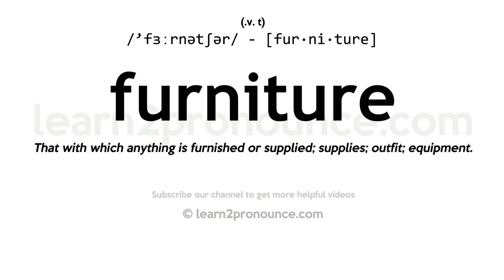Pronunciation of Furniture | Definition of Furniture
Furniture pronunciation | How to pronounce Furniture in English?
/`fɜːrnətʃər/
Meaning of Furniture | What is Furniture?
(1) (v. t.) That with which anything is furnished or supplied; supplies; outfit; equipment. (2) (v. t.) Articles used for convenience or decoration in a house or apartment, as tables, chairs, bedsteads, sofas, carpets, curtains, pictures, vases, etc. (3) (v. t.) The necessary appendages to anything, as to a machine, a carriage, a ship, etc. (4) (v. t.) The masts and rigging of a ship. (5) (v. t.) The mountings of a gun. (6) (v. t.) Builders` hardware such as locks, door and window trimmings. (7) (v. t.) Pieces of wood or metal of a lesser height than the type, placed around the pages or other matter in a form, and, with the quoins, serving to secure the form in its place in the chase. (8) (v. t.) A mixed or compound stop in an organ; `-`- sometimes called mixture.
What is Furniture | Furniture meaning and definition?